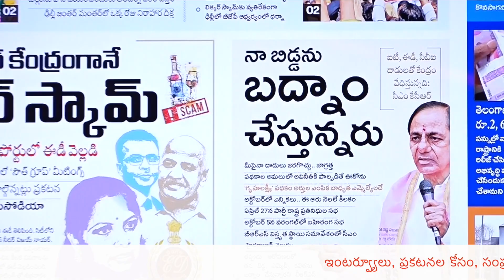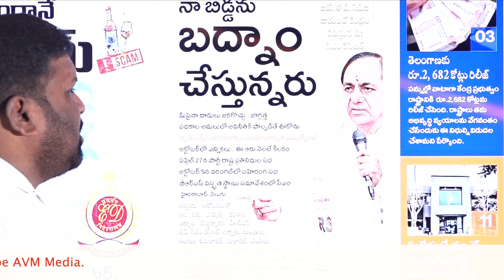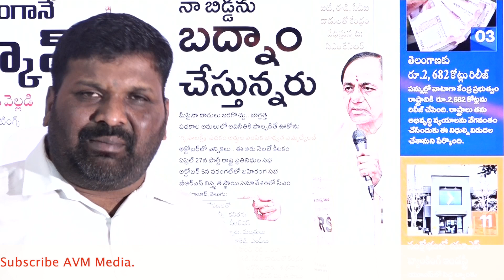నా బిడ్డను బదనాం చేస్తున్నరు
Daily News production#teacher
This stream is created with PRISMLiveStudio